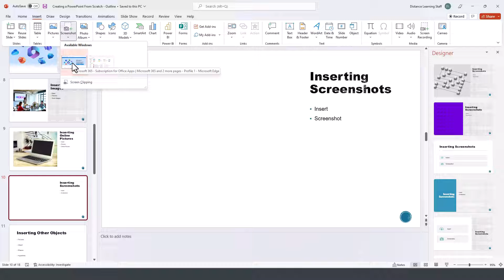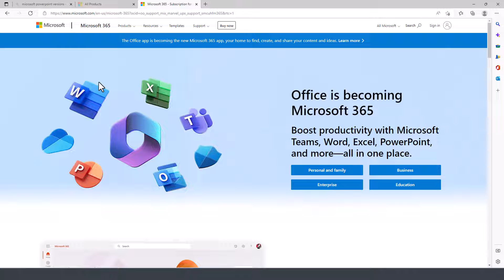How to use the Screenshot feature in PowerPoint 2021 for Microsoft 365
Learn how to take screenshot of windows or portions of the screen and use the screenshots as images in slides in a presentation in PowerPoint 2021 for Microsoft 365.

30 Minute MS Office Tutorial Courses by Kaceli TechTraining